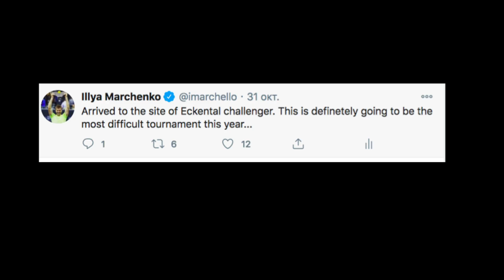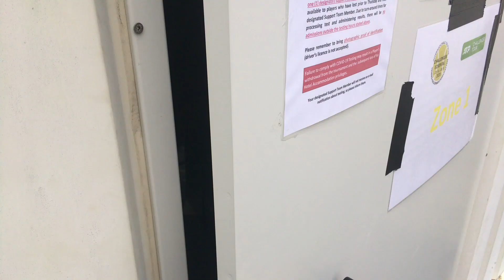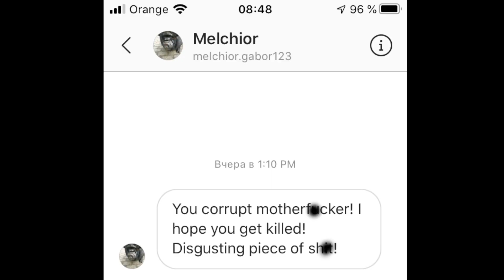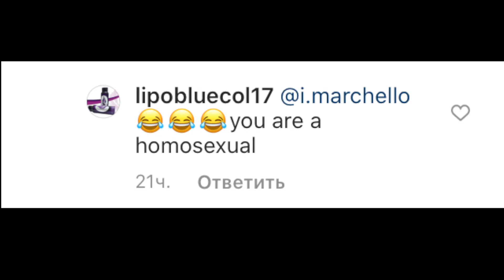Worst Tournament of the Year | ATP Challenger at Eckental 2020 | Tennis During Lockdown in Germany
Today I will tell you about the worst (IMHO) tournament of the year. An ATP Challenger at Eckental. A tennis tournament during lockdown in Germany. Why? What was so bad? What do I think about it? And a big question for you at the end of the video. Enjoy like usual and let me know your thoughts.

Top Tennis Training - another great tennis platform. Their videos get more than 50 million views per year.